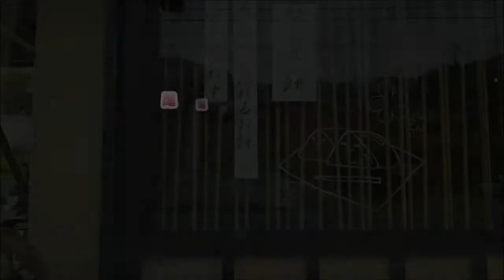【走行動画】尾道さくら茶屋本店から東御所・駅前MKパーキングまで【走ってみた】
尾道さくら茶屋本店から東御所MKパーキングまでの走行動画です。
画面を見続けると車酔いする場合がありますのでご注意ください
この曲が分かれば、あなたもおっさんｗｗｗ

音楽　豊島ひとみ　♪通り雨

いいかBANされたくなかったら良い子は真似しちゃダメよｗ

西部警察　挿入歌ですよｗ